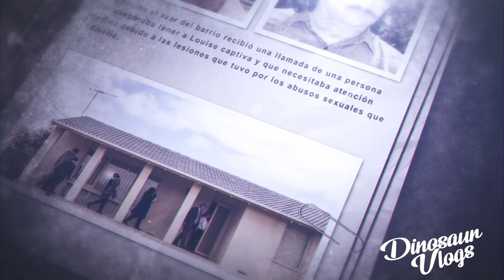¿Qué le pasó a Louise Bell? - RESUELTO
SIGANME en Instagram Compren las REMERAS Y BUZOS del canal! Tienda internacional TIENDA DEL CANAL INTERNACIONAL
■ Código AIRBNB para que no gasten plata viajando(?